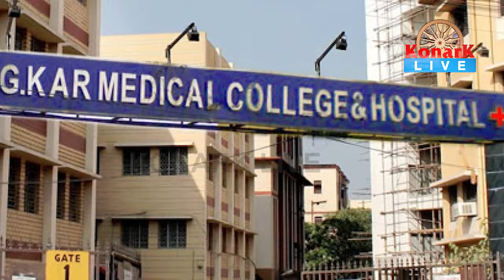ଆନ୍ଦୋଳନ ପାଇଁ ରୋଗୀ ସେବା ବିପର୍ଯ୍ୟସ୍ତ